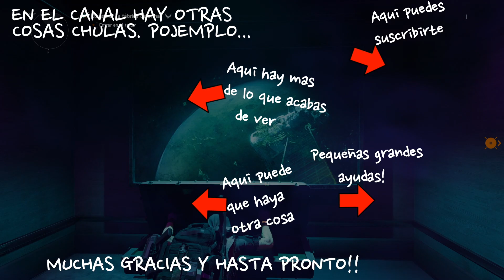The Division 2-Habitación secreta Museo del Aire y del Espacio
TheDivision2 -Habitación secreta Museo del Aire y del Espacio

*Steam: Zemtexofficial
*UPlay: Zemtexofficial
*Origin: Zemtexofficial
*Xbox: Zemtexofficial
*Battle.net: Zemtex#2294
*PSN: Zemtexofficial

El canal se basa en videojuegos, partidas, información y opinión. Para comentar, el resumen es muy sencillo: Se fomenta el debate y la discusión animada, pero no se toleran ni los trolls, ni las faltas de respeto, ni el actuar como un idiota, sobretodo si es de manera reiterada. No digas cosas que no dirías en una conversación cara a cara.

Lo que ves, es lo que hay. Juego como yo quiero jugar, y lo subo. Hay buenas y malas partidas, A veces se siguen cánones establecidos, y a veces no. Es mi libre albedrío, mi partida, y mi forma de vivir este mundillo desde hace muchos años. El resultado, es mi experiencia, y mi disfrute, y mi intención es la de pasarlo bien, y compartirlo.

Los logros, retos, hitos, récords, trofeos, tiers, rankings, dificultades, demostraciones de poder y/o habilidad y similares, surgen de manera accidental, y NO son ni prioridades, ni aspectos fundamentales en los vídeos.

Soy el menos indicado para dar lecciones a nadie sobre cómo jugar, y por eso no lo hago. Probablemente tampoco te gusta que te digan cómo debes jugar, y por eso te agradeceré que tú no lo hagas.

Por supuesto, entiendo y respeto que mi forma de jugar no sea de tu agrado, que te moleste, e incluso te irrite. Por suerte, la solución a esto esta en tu mano: NO veas mis vídeos. Entre la enorme oferta de canales de temática similar que hay en la red, estoy absolutamente convencido de que hay mucho contenido que te encantará.

Acerca de los vídeos de opinión…

La opinión de cualquier usuario es personal e intransferible. Debe ser respetada por encima de todo, aunque no se comparta.

No hay errores ni equivocaciones en una opinión u especulación, ni cuando se basa en hechos contrastados, ni cuando no se tiene fundamento alguno.

Acerca de la columna de comentarios...

La ya legendaria frase de “columna de comentarios a vuestra entera disposición” pretende promover un debate cortés entre la comunidad de jugadores. Animo a todo el mundo a que aporte su granito de arena. El debate está en su mejor momento cuando todos somos capaces de reconocer las perspectivas de otros sin caer en ataques personales o sacar lo peor de nosotros mismos.

Como regla general no se toleran amenazas, hostigamiento, burlas, insultos, comentarios racistas, sexuales, religiosos, difamatorios, publicitarios, de spam, spoilers, o con el único motivo de trollear. Esto no es exhaustivo y pueden no detallar todos los tipos de comportamientos que se consideren inadecuados. Por eso a nivel de moderación se reserva el derecho a abordar cualquier comentario o situación que se considere inapropiada.

Queda reservado el derecho a suspender el acceso a cualquier usuario en cualquier momento por razones que incluyen, pero no están limitadas, al cumplimiento de estas pautas.

Los productos y servicios que aparecen en el canal son de uso autorizado por sus respectivos propietarios bajo la licencia de YouTube estándard, mientras no se especifique lo contrario.

El logotipo del canal, marca de agua, banner, nombre de marca, citas de fuentes de información y referencias propias NO son de libre uso, a menos que se especifique lo contrario. Se necesita autorización expresa, se debe citar la fuente, mencionarla y enlazar al sitio, y al vídeo original. La monetización del contenido del canal, fuera del canal, NO está permitida, a menos que se especifique lo contrario.